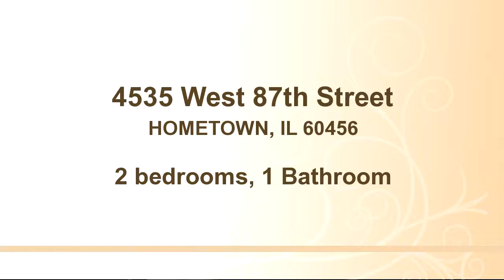4535 West 87th Street, HOMETOWN, IL 60456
2 Bedroom-1 Bath- New roof and freshly painted. Set back from 87th St. on frontage road, this ranch duplex  is close to all your needs and wants.

Bedrooms: 2
Bathrooms: 1 Bathroom
Square Feet: 750
Price: $49,900

06/11/2016 07:50:02 pm

Last modified: